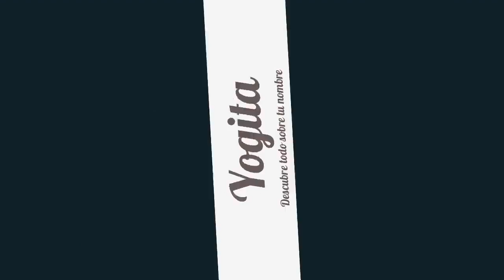Significado de Yogita, nombre India para tu bebe niño o niña (origen y personalidad)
Descubre el significado del nombre (India) Yogita y el origen de su procedencia. En la fuente original podras descubrir la personalidad y algunos datos curiosos del nombre para tu bebe.